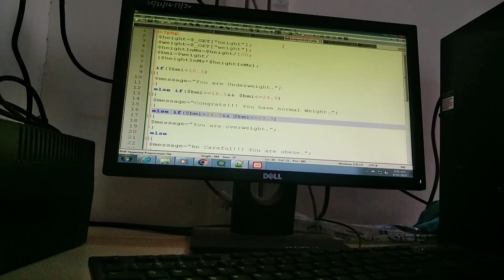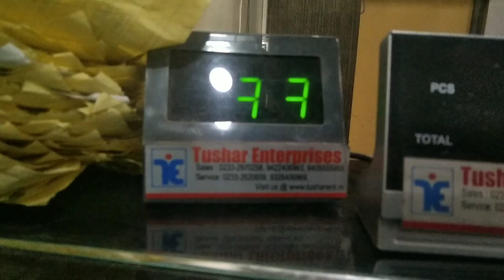SITTING ON SERVER COMPUTER 🏦 VLOG 67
Vaibhav Patil Vlogs